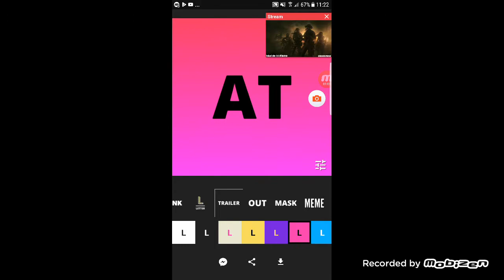ALIEN INVASION AT BLOX HIGH TRAILER (made up)